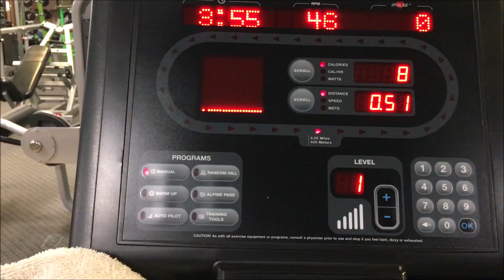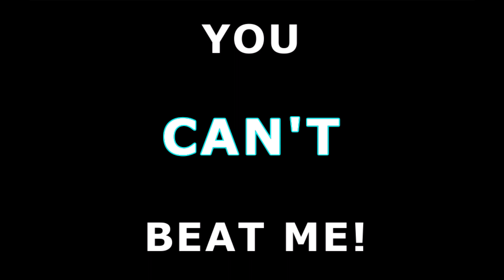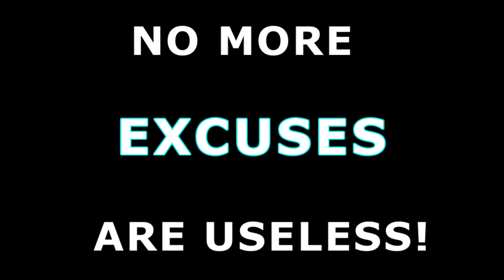DAY 49 l GETTING UP AND GETTING OUT THE DOOR ON A SATURDAY l Senior Over 55 Exercise Series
INCLUDED IN TODAY'S EXERCISE ROUTINE:
TREADMILL  0.21 Mile
RECUMBENT 0.51 Mile
SEATED LEG 135 lb - 3 Sets - 15 Reps ea - Total 135 Reps
BUTTERFLIES 60 pounds - 3 Sets - 15 Reps ea

Thought For The Day:

“Do more of what makes you happy.”  - - Unknown

GET UP - GET OUT THE DOOR - AND GET MOVING!

Only you can motivate you to get something done. Yes, you could be given many reasons to do that thing, but ultimately it is YOU that determines whether or not you are going to start the involvement process.

Working out is great but you also need to get control of the nutrients that are going into your body, which is getting harder and harder through our normal eating habits anymore, especially since we are receiving more "dead foods" at the grocery store anymore. You can supplement your dietary intake with our natural plant based supplements.

SHOP MY LIVEGOOD STORE:

Shopping online at your convenience becomes even better with your order shipped directly to your doorsteps. No traffic to and from the store, no crowds in a store, no rude employees, just convenience!

Get Your CBD Oils, Plant Based Protein, Super Reds and Super Greens Here:

Become a Member and Save HUGE $$$

Get Your Home Fitness Gear:

Take A Look Over At Amazon and have products delivered right to your door, some as immediately as the next day with your Prime service.

TheFitLife Resistance Bands

Bob and Brad Resistance Bands Stackable Set

OR

Search Amazon's extensive Exercise & Fitness Selections Providing a wide range of price choices, brands, capabilities, and so much more.